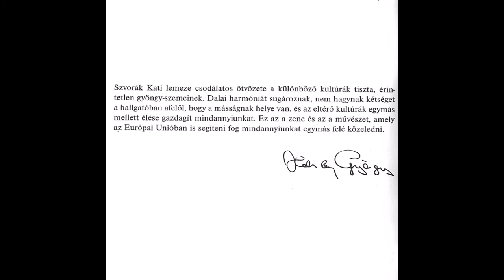Szvorák Katalin - Derülőbe, borulóba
Szvorák Katalin: STAFÍRUNG I.
Közép–Európa lakodalma / Wedding  in  Central Europe

Monarchia Zenei Társulás / Monarchia Orchestra

Gyöngyi ÉCSI (Berzéte / Brzotín – Slovakia)
HEGEDŐS ENSEMBLE  (Budapest)
KŐFARAGÓK ENSEMBLE (Budapest)
MULATSCHAK GRUPPE (Wien / Bécs – Austria)
ODESSA KLEZMER BAND (Budapest)
PONITRAN  ENSEMBLE (Nitra / Nyitra  -  Slovakia )
TÉCSŐI BANDA   (Tjačev / Técső - Ukraine)
VUJICSICS ENSEMBLE (Pomáz – Szentendre)

 Sung in
Hungarian, Slovak, German, Rumanian, Croatian, Slovenian,
Ukrainian, Polish, Czech, Gypsy, Yiddish

I. CD

1. Bécsi kapitányné (magyar és román menyasszony búcsúztató)
2. Télizöld (magyar és szlovák télizöldszedők, kötözők és kézfogó
3. Kárpáti menyasszony (jiddis menyasszonybúcsúztató
4. Ansinglied und Ehrentanz-Walzer (osztrák dallamok
5. Derülőbe, borulóba (magyar – szlovák)
6. Zakukala kukulienka (magyar – szlovák lakodalmi menetdalok)
7. Talán értem jönnek (magyar – szlovák menyasszonyvivő dalok)
8. Hopp ide tisztán (magyar – lengyel menyasszonyfektető)
9. Csöcsös korsó  (magyar- horvát)
10. Ruszin menyecske (magyar – ruszin)
11. Brautlied (osztrák)
12. Osztrák és ruszin lakodalmi mars
13. Szép aranypáva ( erdélyi jiddish menyasszonybúcsúztató és técsői zsidó táncdallam)
14. Kánai menyegző (cseh, horvát, szlovák és magyar)

-Részletes ismertető és tartalom a hozzászólásoknál !